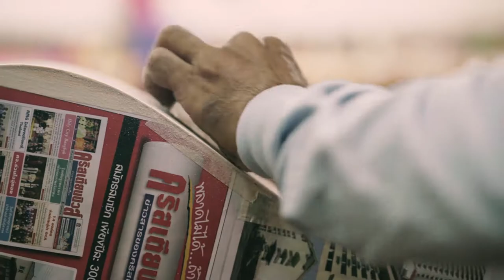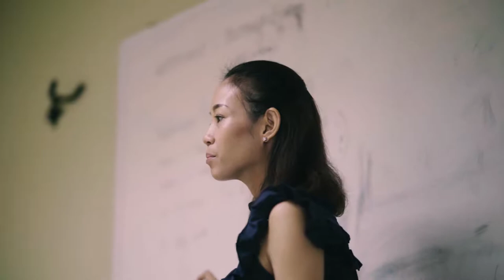บ้านพระพร ep.3 - สร้างอาชีพ​ สร้างคนดี​สู่สังคม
มูลนิธิบ้านพระพร - พันธกิจเรือนจำคริสเตียน House of Blessing Foundation

มูลนิธิได้เปิดบ้านกึ่งวิถีชื่อว่าบ้านพระพร ซึ่งตั้งอยู่บริเวณชุมชนบึงพระราม 9 เพื่อใช้เป็นสถานที่ให้ความช่วยเหลือแก่ผู้พ้นโทษจากเรือนจำและเด็กเยาวชนจากศูนย์ฝึกต่างๆ โดยทางมูลนิธิยินดีรับผู้พ้นโทษเข้ามาพักพิงโดยไม่เสียค่าใช้จ่ายใดๆ ไม่จำกัดเชื้อชาติศาสนา แต่ทางมูลนิธิมีระเบียบปฏิบัติ สำหรับผู้เข้ามาอยู่ทุกคน และระหว่างที่ผู้พ้นโทษเข้ามาอยู่จะได้รับการฝึกอบรมและปรับทัศนคติในชีวิตพร้อมกับการฝึกวิชาชีพที่เหมาะสม เพื่อพร้อมออกไปประกอบอาชีพที่สุจริตในสังคมต่อไป

ทางมูลนิธิจะเป็นผู้ประสานงานการจัดหางานให้แก่ผู้พ้นโทษทุกคนพร้อมทั้งดูแลติดตามผลเป็นระยะๆ เพื่อเกิดความแน่ใจว่าทุกคนสามารถกลับสู่สังคมได้อย่างปกติสุข ส่วนเด็กเยาวชนที่มาขอพักพิง มูลนิธิจะให้การสนับสนุนและส่งเสริมการศึกษา พร้อมทั้งฝึกฝนด้านวิชาชีพที่จำเป็นให้แต่ละคน จุดประสงค์ของบ้านกึ่งวิถี “บ้านพระพร” คือการเตรียมและฝึกชีวิตผู้พ้นโทษให้มีความพร้อมที่จะออกไปเป็นคนดีในสังคมได้อย่างมั่นคง (ขอบคุณข้อมูลจาก

-เว็บไซด์ของมูลนิธิ

วิดีโอนี้เป็นส่วนหนึ่งของการศึกษาวิชา FD355 ภาพยนตร์เพื่อการพัฒนาชุมชนและสังคม ของนักศึกษาชั้นปีที่4 สาขาวิชาภาพยนตร์และสื่อดิจิทัล คณะนิเทศศาสตร์ มหาวิทยาลัยธุรกิจบัณฑิตย์